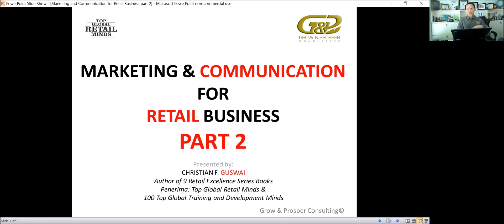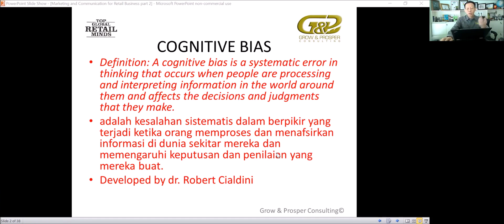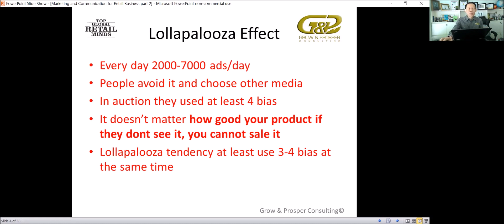Jangan ngaku Orang Markcomm jika Tidak Tahu Ilmu Marketing Communication for Retail Business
Ini adalah materi dari Workshop Marketing Communication for Retail Business yang edisi lengkapnya bisa Anda dapatkan di Udemy pada link berikut:
Apa yang Anda dapatkan di materi ini?
Materi Marketing Communication for Retail Business Part 2 adalah materi lanjutan dari workshop dengan judul yang sama.
Setelah menyelesaikan materi Marketing Communication for Retail Business Part 1 saya memonitor hasil karya peserta workshop. Dari pengamatan saya tersebut setelah 2 bulan mereka menggunakan teori dari workshop Part 1 saya berkesimpulan banyak yang masih belum memahami sepenuhnya penggunaan dari ilmu Marketing Communication Part 1 sehingga sesuai janji saya sebelumnya akan dibuatkan lagi materi penguatan yaitu Marketing Communication for Retail Business Part 2.
Di Marketing Communication for Retail Business Part 2 pada sesi 1 saya memberikan materi utama yaitu cognitive bias. Sebuah ilmu psikologi yang menjelaskan mengapa seseorang melakukan sebuah tindakan tertentu dan itu bisa dipengaruhi. Cognitive bias sendiri tanpa kita sadari sering kita alami dan itu adalah hasil karya dari para pembuat kampanye marketing dan juga sering digunakan dalam melakukan penjualan (selling).
Apa itu cognitive bias saya jelaskan secara panjang lebar disertai puluhan contoh dari cognitive bias yang bisa dipergunakan khususnya di bisnis retail.
Pada sesi 2, setelah memahami ilmu cognitive bias maka saya akan menunjukkan bagaimana congnitive bias digunakan ketika menyusun copywriting yang ampuh untuk semua materi promosi, baik itu billboard, katalog, spanduk, umbul-umbul, media sosial, video, dan lain-lain.
Saya juga akan memperkuat penggunaan Harga Psikologis yang dari pengamatan saya pun masih sering salah digunakan sehingga tidak terlalu berdampak khususnya untuk menciptakan kesan murah.
Pada dua sesi terakhir dari 4 sesi yang ada, kita akan belajar dari hasil karya para peserta workshop yang akan kita jadikan studi kasus. Apa yang sudah bagus, apa yang masih keliru, dan bagaimana seharusnya supaya bisa lebih baik. Dengan belajar langsung dari kasus nyata mudah-mudahan kita lebih paham dan bisa menghindari saat membuat sendiri materi marketing dalam berbagai bentuk baik itu materi untuk media offline maupun materi media online.
Mulai sekarang Anda bisa join menjadi Member dari Youtube channel saya.
Klik Join pada Youtube channel saya untuk mendapatkan beberapa keistimewaan khusus member.

Silahkan simak dan share (bagikan) kepada orang yang Anda pikir cocok untuk mendengarkan pengetahuan ini.

Untuk terkoneksi dengan saya gunakan

Christian F. GUSWAI adalah konsultan bisnis retail dengan pengalaman di berbagai bisnis retail lebih dari 33 tahun dan sudah memberi konsultasi puluhan peritel di seluruh Indonesia dari barat sampai timur Indonesia di berbagai format bisnis retail modern cara untuk berhasil mengelola toko atau bisnis retail grocery (kebutuhan sehari-hari/poko), FMCG (fast moving consumer goods), apotek, beauty product (produk perawatan kecantikan), bahan bangunan/material building, fashion, toko spesialis baby shop, gadget, furniture dan elektronik.

Christian Guswai memberikan pelatihan di berbagai bidang bisnis retail modern yang mengubah performance/kinerja ribuan peritel melalui workshop offline maupun workshop secara online dalam Retail Excellence Series Workshops.
Christian F. Guswai adalah pembicara retail yang diundang juga oleh berbagai forum international dan mendapatkan beberapa penghargaan atas kontribusinya di bidang training sumber daya manusia dan juga di bidang retail.

Sekarang Anda juga bisa belajar secara GRATIS/FREE setiap hari Selasa pukul 10.00 WIB melalui fasilitas zoom.

Anda mau
-berbisnis retail minimarket,
-supermarket,
-department store,
-supermarket bahan bangunan,
-atau sudah menjalankan bisnis retail tetapi membutuhkan
pelatihan, training, workshop, konsultasi untuk bisnis retail Anda.
Hubungi kami di WA 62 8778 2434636.

New Retail Business
Jika Anda mau memulai bisnis retail Anda mulailah dengan benar sejak awal. Biaya membuat bisnis yang salah jauh lebih mahal dari pada memulai dengan benar.
Bangun pondasi yang benar agar bisnis Anda bisa tumbuh dan menghasilkan profit dan bernilai.